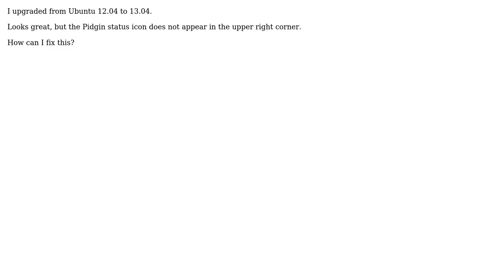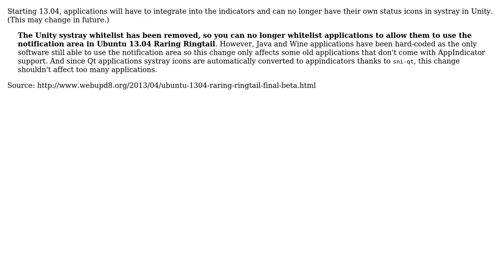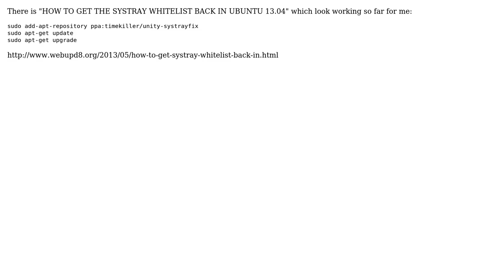Ubuntu: Pidgin status icon in 13.04 / Raring Ringtail (3 Solutions!!)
Ubuntu: Pidgin status icon in 13.04 / Raring Ringtail

With thanks & praise to God, and with thanks to the many people who have made this project possible! | Content (except music & images) licensed under cc by-sa 3.0 | Music | Images & others | With thanks to user w-sky user Seth user RolandiXor user Peter Paldan user Mahesh user Jorge Castro user Herby and the Stack Exchange Network Trademarks are property of their respective owners. You are responsible for your own actions.